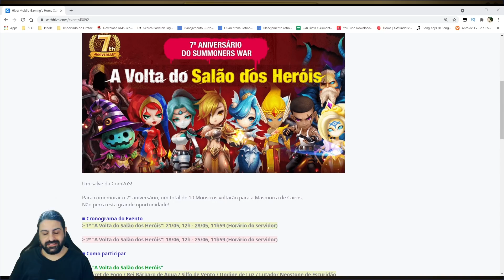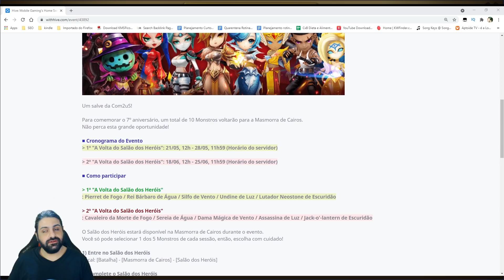Hall of Heroes de Aniversário, Qual Mob Escolher? - Summoners War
Conheça o Salão dos Heróis especial de aniversário 2021 do Summoners War. Veja qual o melhor mob escolher.

Meu Setup

PC:

Processador: Intel Core i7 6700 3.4GHz
Placa Mãe: MSI B150M PRO-VDH
Memória Ram: CORSAIR VENGEANCE LPX 8GB (2x4GB) 2133Mhz DDR4
Placa de Vídeo: GTX 970 4GB GDDR5 ZOTAC
HD: Hitachi 1TB SATA 600MB/s (7200RPM)
Fonte: ATX 3R System Iceage IA500HP80 500W
Mouse: Logitech G300S
Teclado: A4TECH BLOODY Q100U

Gravação:

Microfone: Behringer C1U
Captura Consoles: Elgato Game Capture HD 60 Pro